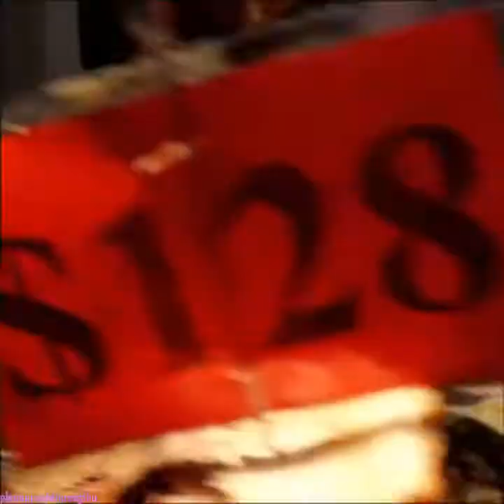Chặt heo quay